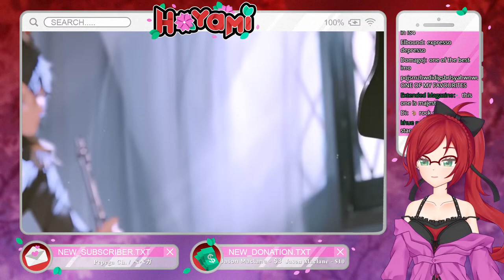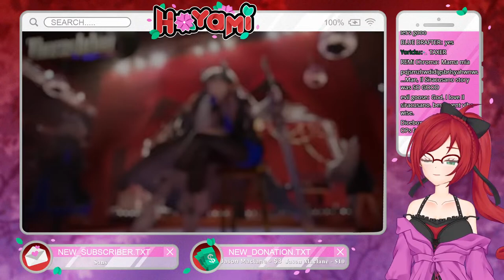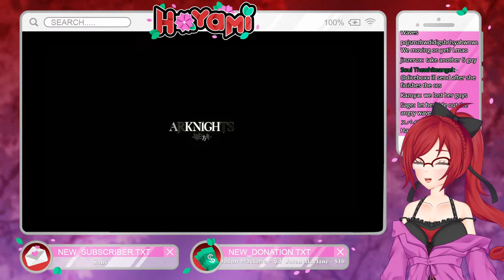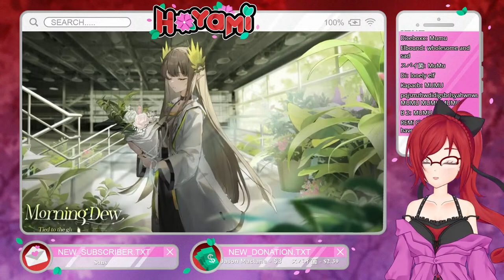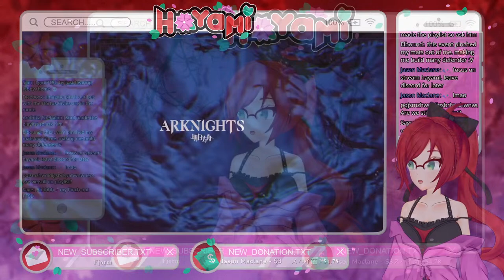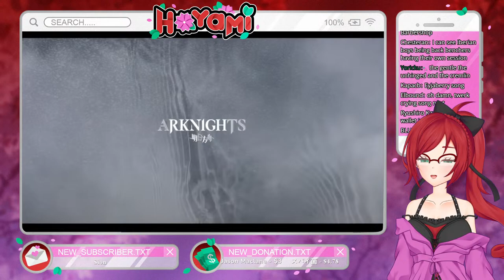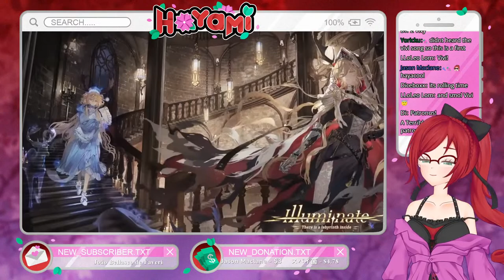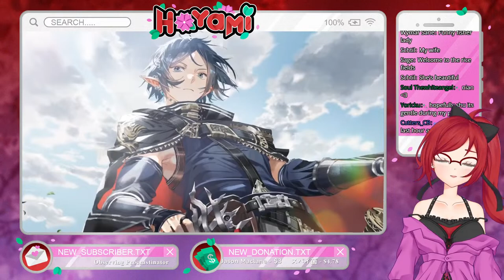『BLIND REACTION』Limbus Lover reacts to all Arknights EPs! Part 2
Lets start the second half of Arknights EPs! So ready to hear more of these songs!

🌸⊹⊹⊹⊹⊹⊹⊹⊹⊹𓆩𓆪⊹⊹⊹⊹⊹⊹⊹⊹⊹🌸
Catch up on all things Hayami!

🌸⊹⊹⊹⊹⊹⊹⊹⊹⊹𓆩𓆪⊹⊹⊹⊹⊹⊹⊹⊹⊹🌸
Chat Rules:
1. Please be respectful and courteous to one another!
2. Please do not spam the chat or type excessively in all caps!
3. Please do not bring up other creators unless I bring them up first, vice versa for other chats.
4. Please no trauma-dumping, doxxing, or controversial topics like religion and politics.
5. Do not objectify the host, the content, or chatters.
🌸⊹⊹⊹⊹⊹⊹⊹⊹⊹𓆩𓆪⊹⊹⊹⊹⊹⊹⊹⊹⊹🌸